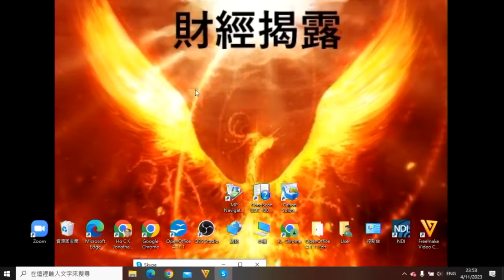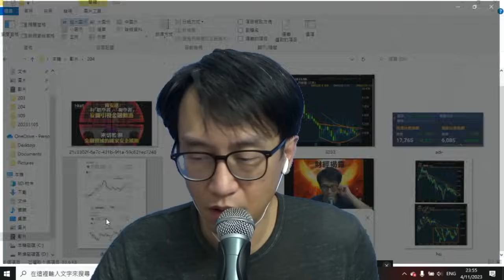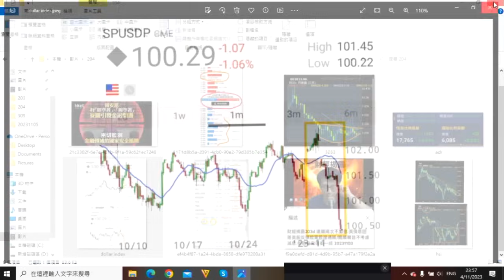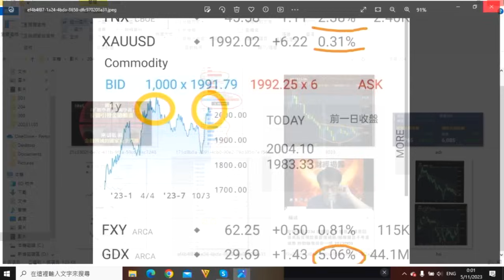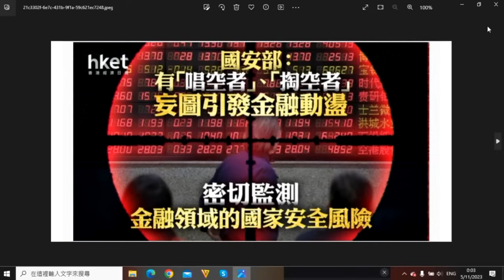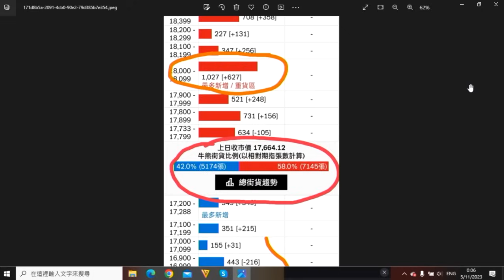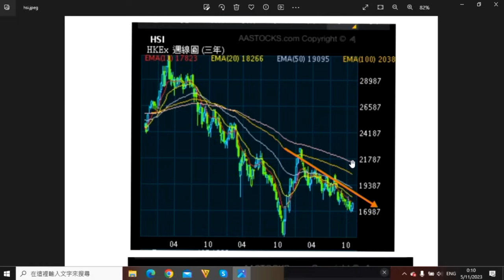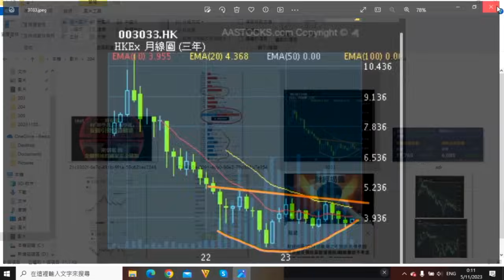財經揭露204a 18000點在望:今年重覆去年狂升3個月?/美元指數跌得急/ 20231106